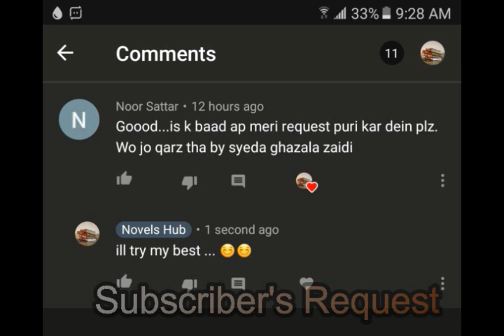Woh Jo Qarz Tha Novel Audiobook By Syeda Ghazal Zaidi Episode 1| Romantic Novel | Novels Hub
Novel • Woh Jo Qarz Tha - Episode (1) - Full Episode
Writer •  Syeda Ghazal Zaidi
Status - Permitted